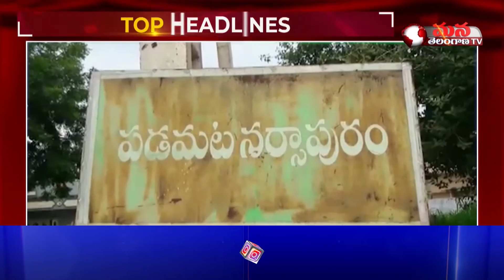కరోనాతో టీచర్ కన్నుమూత || Teacher dies with Corona || Badradri Kothagudem Dist.|| Mana Telangana TV